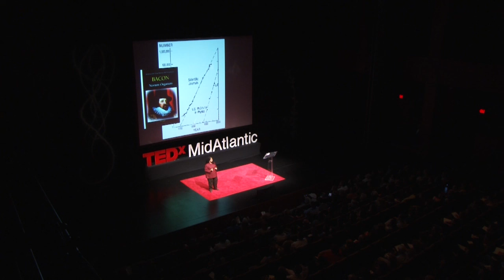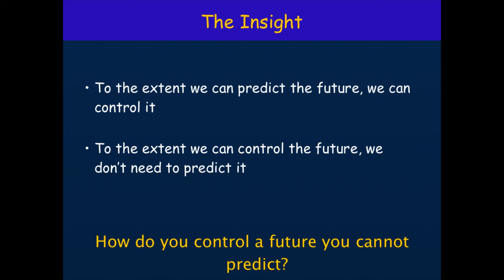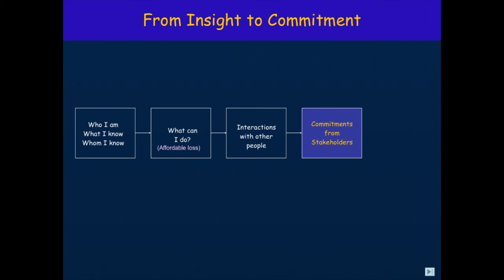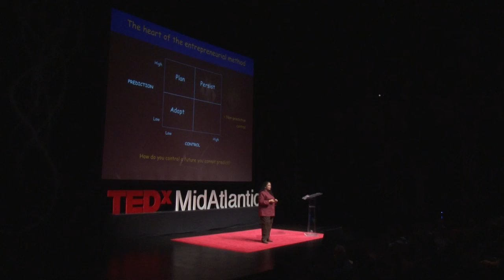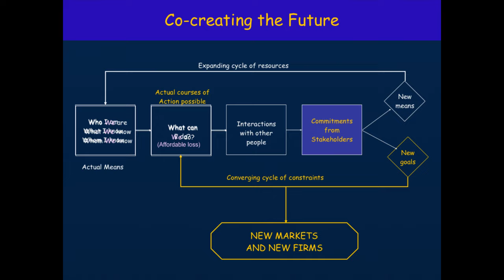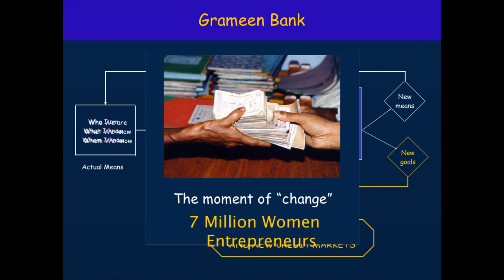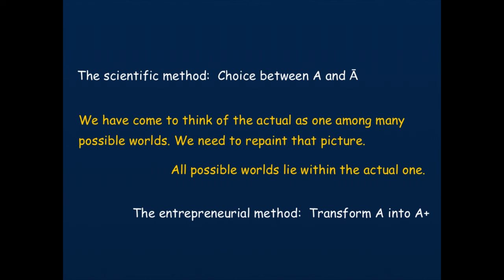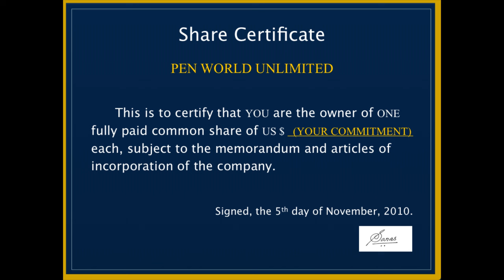TEDxMidAtlantic 2010 - Saras Sarasvathy - 11/5/10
Associate Professor Saras D. Sarasvathy is a member of the Strategy, Entrepreneurship and Ethics area and teaches courses in entrepreneurship and ethics in Darden's MBA program. A leading scholar on the cognitive basis for high-performance entrepreneurship, her book Effectuation: Elements of Entrepreneurial Expertise was nominated for the 2009 Terry Book Award.